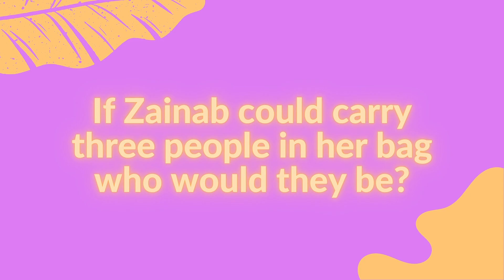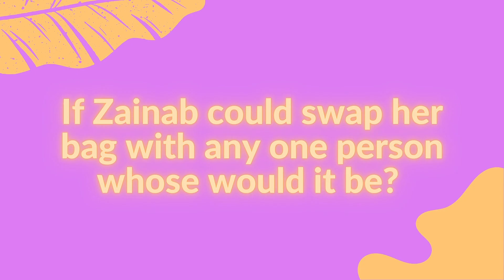What's In My Bag? FT. Zainab Salman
In this Episode Zainab Salman shows us what’s in her bag with no holds barred!  You never know what secrets you may find kept safe in her bag 😉